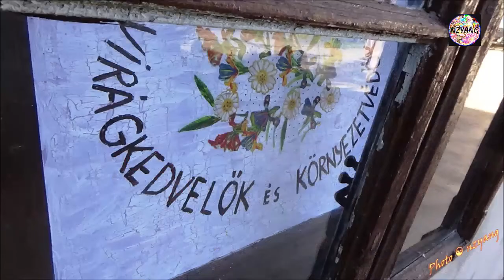2019. 10. 01. Írisz munkaakció - fotók A